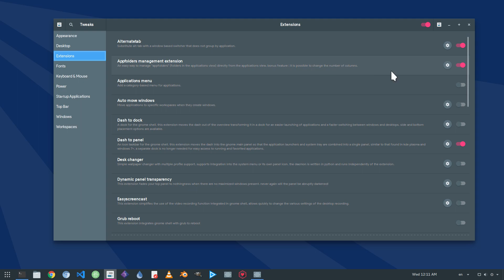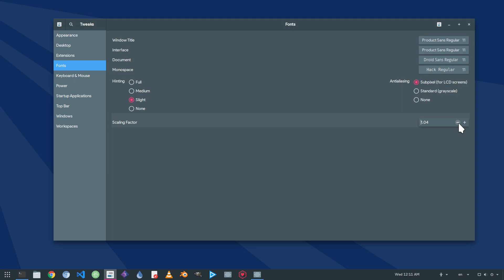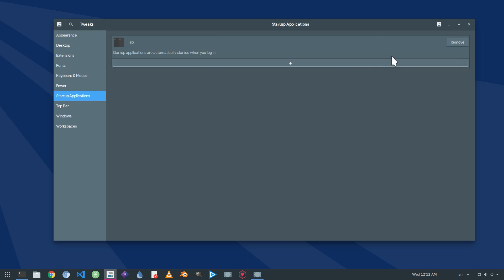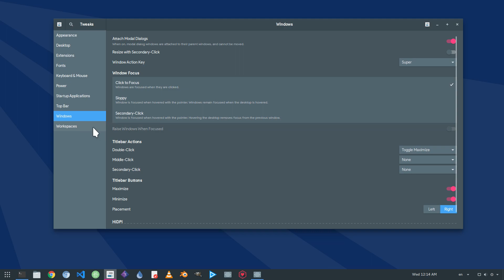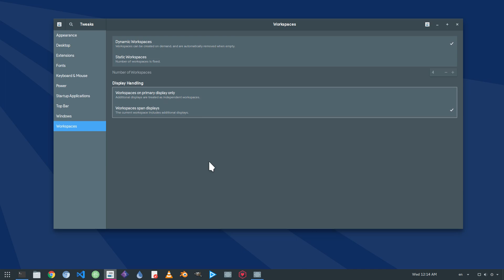[GNOME 3.26] GNOME Tweak Tool 3.25.3 release - Long Boring Screencasting!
Changes in GNOME Tweak Tool 3.25.3

Music
JubyPhonic - Love Trial